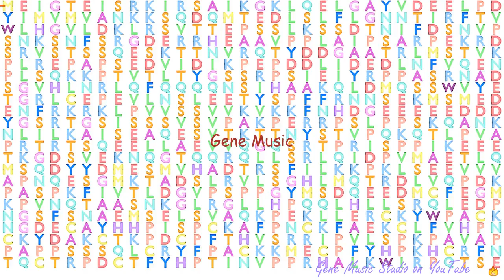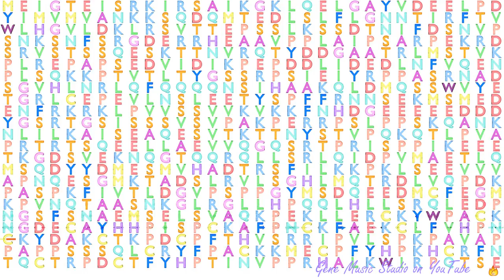Gene Music using Protein Sequence of ZC3H14 "ZINC FINGER CCCH-TYPE CONTAINING 14"